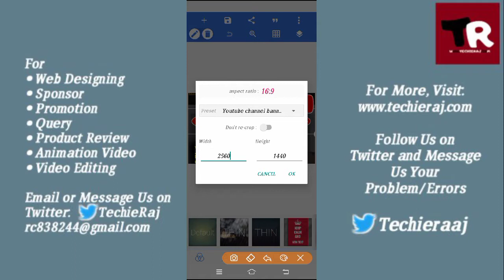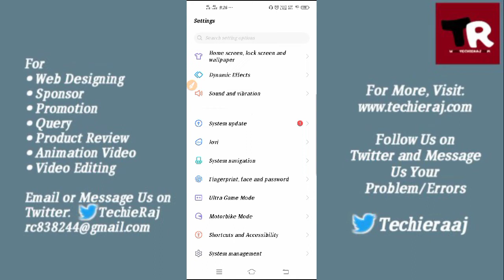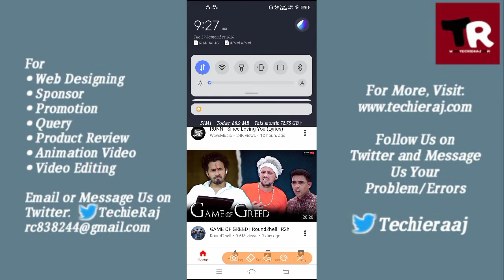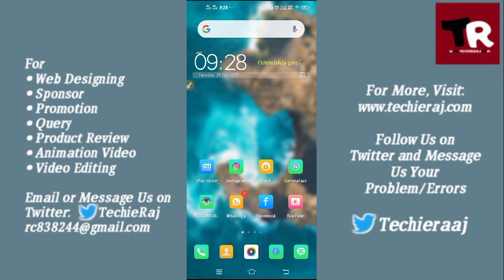Fix YouTube Error Banner Art Problem Solved